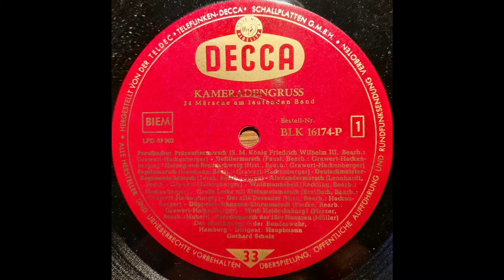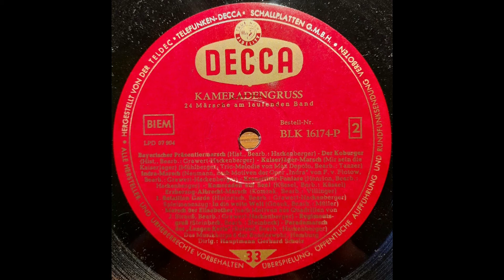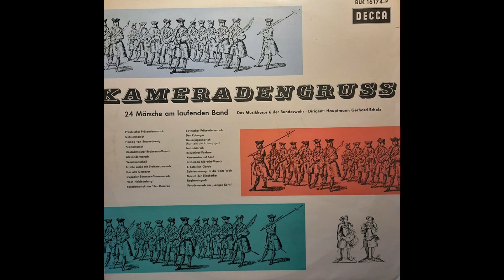24 Märsche am laufenden Band - Musikkorps 6 der Bundeswehr Hamburg - Hauptmann Gerhard Scholz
Kameradengruss
24 Märsche am laufenden Band
Das Musikkorps 6 der Bundeswehr Hamburg
Dirigent: Hauptmann Gerhard Scholz

- Preussischer Präsentiermarsch
- Defiliermarsch
- Herzog Von Braunschweig
- Pepitamarsch
- Deutschmeister-Regiments-Marsch
- Alexandermarsch
- Waidmannsheil
- Grosse Locke
- Steinmetzmarsch
- Der Alte Dessauer
- Düppeler-Schanzen-Sturmmarsch
- Hoch Heidecksburg !
- Parademarsch der 18er Husaren
- Bayrischer Präsentiermarsch
- Der Koburger
- Kaiserjägermarsch (Mir sein die Kaiserjager)
- Indra-Marsch
- Kreuzritter-Fanfare
- Kameraden Auf See !
- Erzherzog-Albrecht-Marsch
- I. Bataillon Garde
- Spielmannszug: In die weite Welt
- Marsch Der Elisabether
- Regimentsgruss
- Parademarsch der Langen Kerls